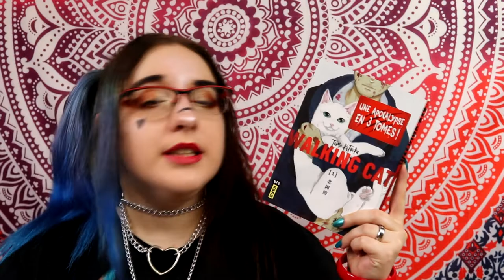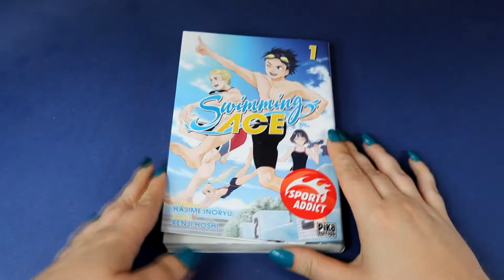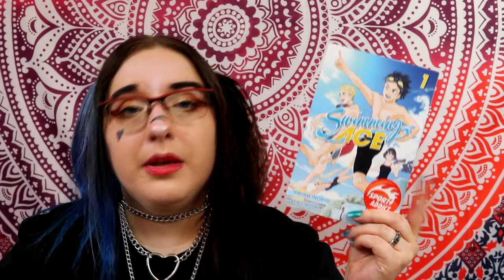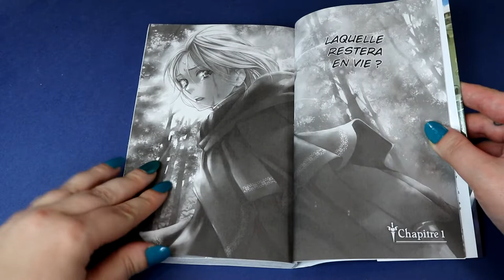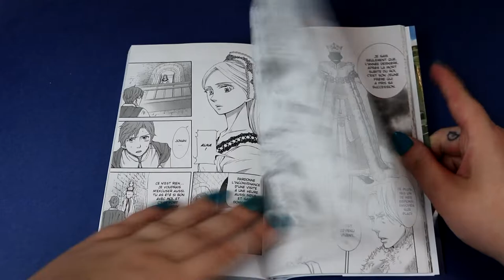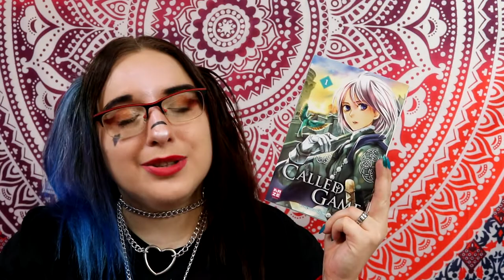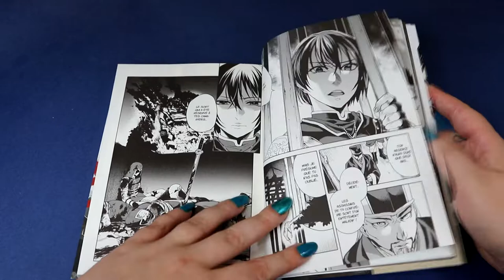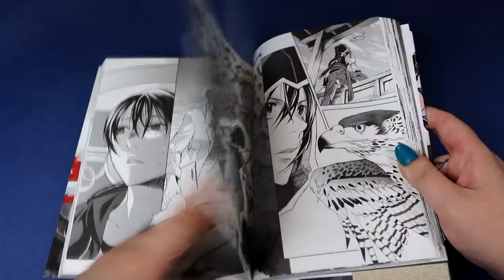What's news Juin 2020 - Called Game/Swimming Ace/Assassin’s Creed - Blade of Shao Jun